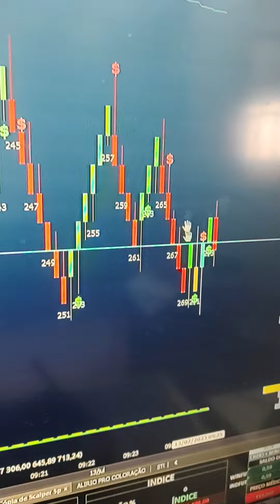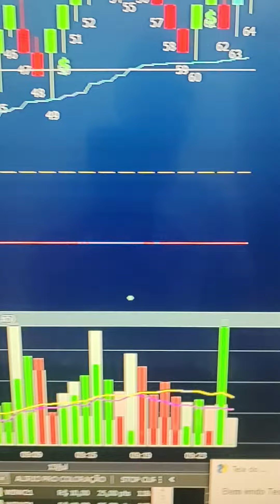OPERAÇÕES SCALPER 13 DE JULHO 90 PONTOS DÓLAR MAIS 2600 PONTO ÍNDICE CONTATO NA DESCRIÇÃO VEM COMIGO